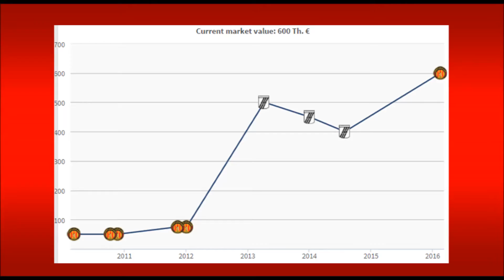TAHA YASSINE KHENISSI GOALS SKILLS ASSISTS 15/16